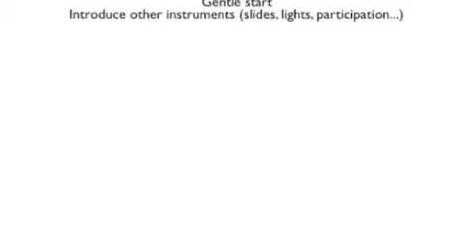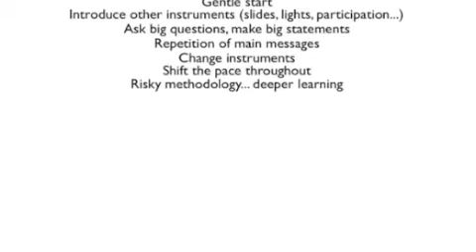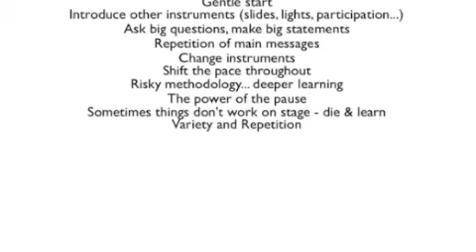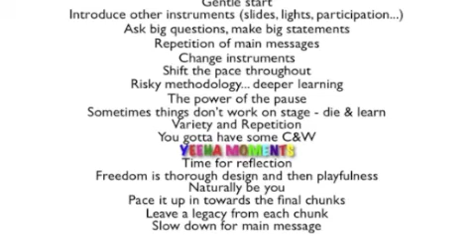The Most Influential Song - Glenn Capelli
And When I Die by Laura Nyro and recorded by Blood, Sweat and Tears teaches us how to Design and Deliver education and training for today's World. Part of Glenn Capelli's Keynote presentation to 1500 educators.